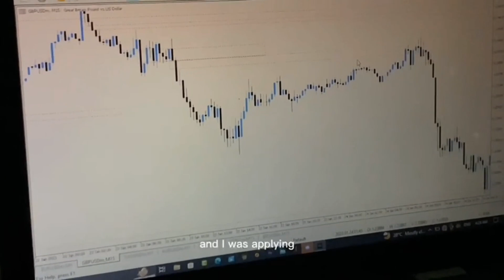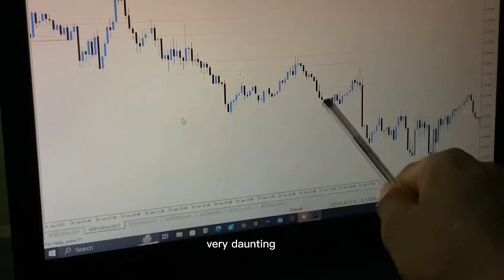Why You Should Focus On Forex (2024)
Over the years, I've been trying y best to learn all that I need to know about forex trading in other to become a profitable trader but most of the things I learnt didn't work as I expected.

In this video, I shared talked about a typical day in the life of a student forex trader and what it takes to learn forex trading on your own.

Learning Forex Trading (Day In The Life) + Why You Should Focus On Forex
YOU WANT TO START TRADING THE RIGHT WAY...USE THE LINKS BELOW FOR MORE    BENEFITS

        On this channel, I share my knowledge on how to profit from the forex and crypto market, and if that's something you are interested in, then consider subscribing to my channel.